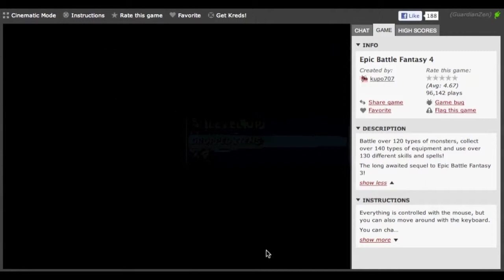Let's Play Epic Battle Fantasy IV - Part 2 "Stealer of Undergarments"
I will write a description later...